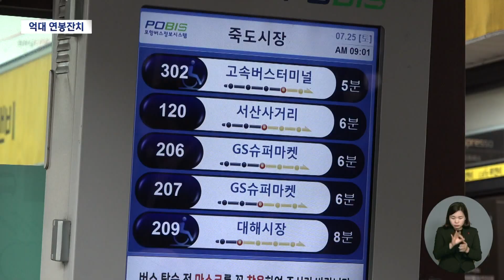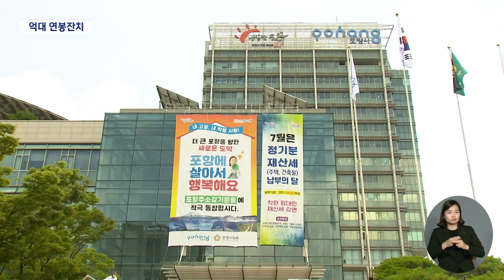포항시내버스 운영사 가족임원 억대 연봉잔치 | 대구MBC뉴스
내용: 포항시내버스 운영사 가족임원 억대 연봉잔치 - 이규설 기자 (포항M)